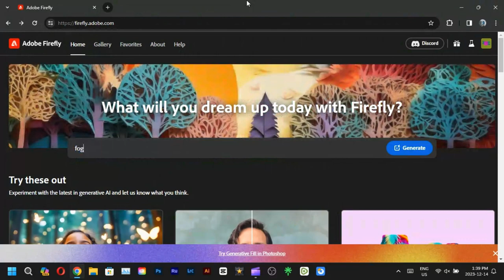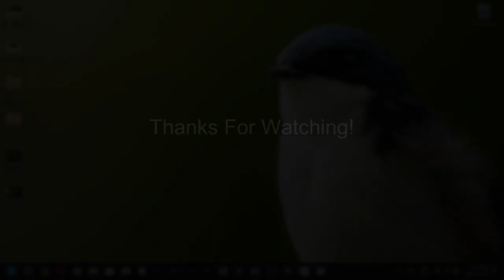ADOBE FIREFLY | Quick Photo Tips